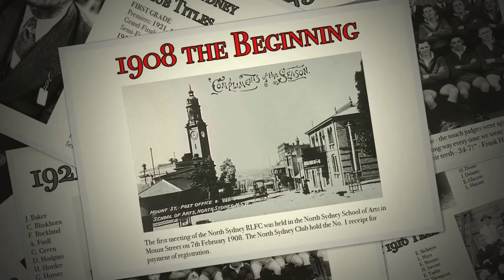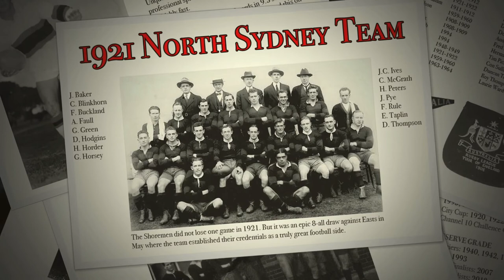Happy 110th Birthday to the Mighty North Sydney Bears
Happy Birthday to the North Sydney Bears - 110 Years Strong.